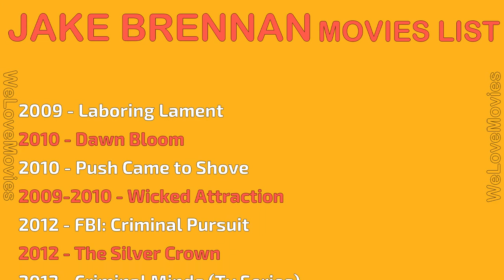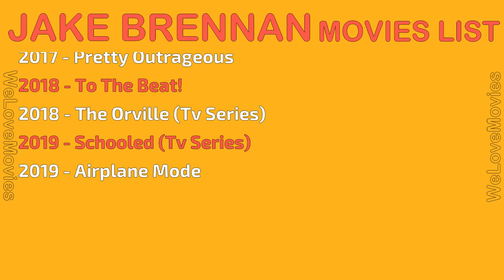JAKE BRENNAN MOVIES LIST